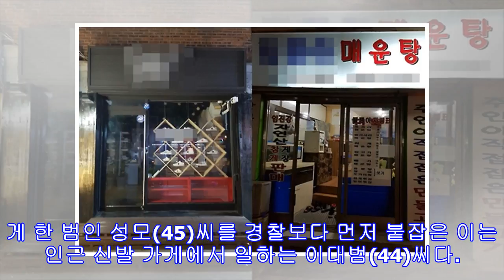경찰관을 숨지게 한 총격 사건의 범인은 인근 상인이 먼저 덮쳐 붙잡았다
총격범, 인근 상인이 먼저 덮쳐 붙잡았다…”평소 불의 못 참아” 총격범 검거한 상인들 가게(서울=연합뉴스) 이효석 기자 = 19일 서울 시내에서 경찰관에게 사제총기를 발사해 경찰관을 숨지게 한 폭행 용의자는 인근 상인들에게 붙잡힌 것으로 확인됐다. 왼쪽 사진 신발가게 주인과 직원, 오른쪽 사진 매운탕집 주인 등 시민 3명이 경찰의 용의자 검거를 도왔다.2016.10.19 (서울=연합뉴스) 이효석 기자 = 19일 경찰관 1명을 숨지게 한 총격 사건의 범인은 용감한 인근 상인들에 의해 검거된 것으로 확인됐다. 이날 지인 이모(67)씨를 망치로 폭행하고 파출소 경찰 김모(54) 경위를 사제 총기로 쏴 사망에 이르게 한 범인 성모(45)씨를 경찰보다 먼저 붙잡은 이는 인근 신발 가게에서 일하는 이대범(44)씨다. 이씨가 일하는 신발 가게를 운영하는 조광희(51)씨, 그리고 인근 매운탕집 주인 등 총 3명의 인근 상인이 성씨 검거를 도왔다. 조씨는 연합뉴스 기자에게 ...